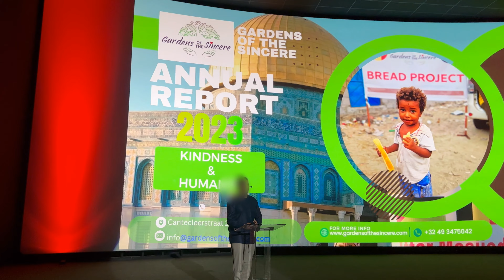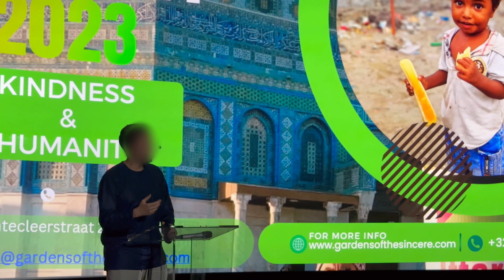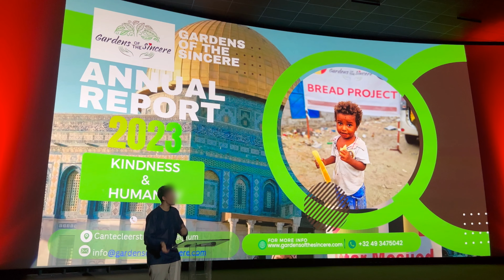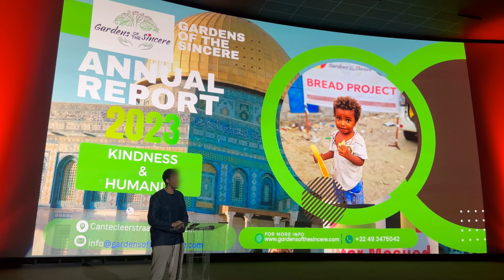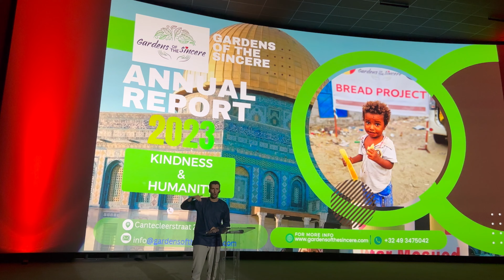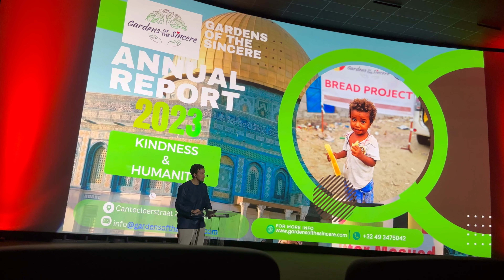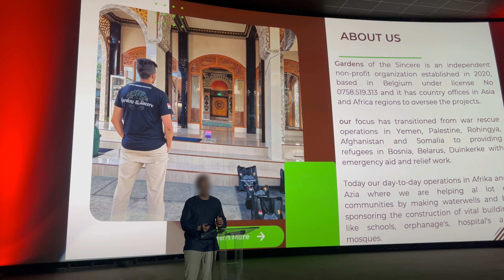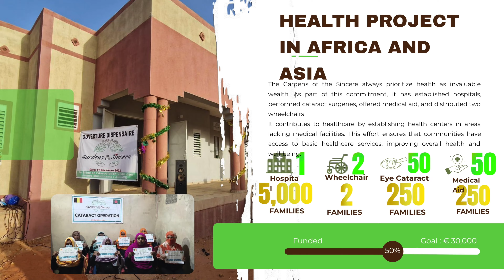Wat kunnen wij doen? (GAZA)